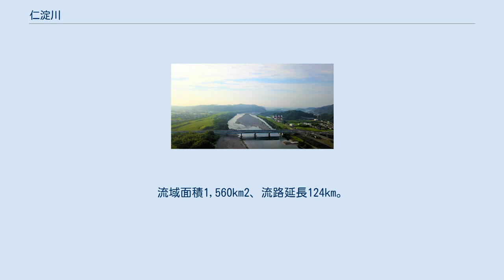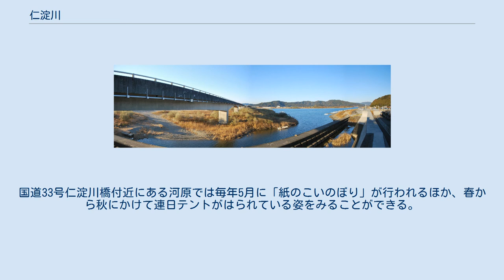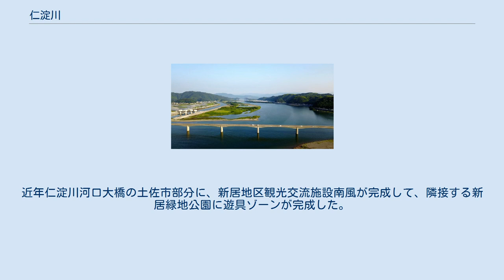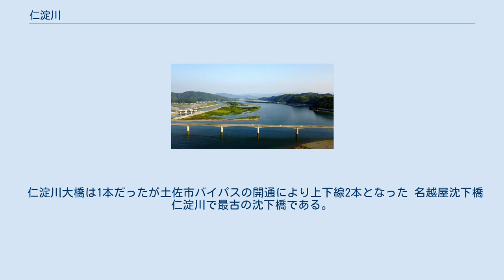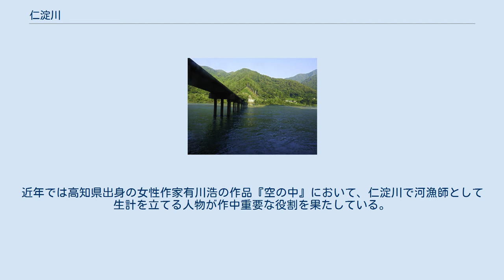仁淀川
仁淀川河口 仁淀川（によどがわ）は、愛媛県・高知県を流れる一級河川で、愛媛県内では面河川（おもごがわ）と呼ばれる。
流域面積1,560km2、流路延長124km。
吉野川・四万十川に次ぐ四国第三の河川で、流域人口は約11万人。
水質は全国1位（2010年）である。
 中流域には四国で第2の規模である多目的ダム・大渡ダムをはじめとして治水・電源開発のための施設も多く、水辺利用率も全国1位（2002年）であり、ほぼ100%に近い。
 諸説があり、定かではない。
 四国の最高峰である石鎚山に源を発する面河川と、分水嶺である三坂峠から流れる久万川が、御三戸（愛媛県上浮穴郡久万高原町）で合流して形成される。
四国山地に深いV字谷を刻みこみながら南下し、やがて高知県高知市/土佐市付近で太平洋へと注ぎ込む。
三坂峠から御三戸を経て高知県高岡郡越知町までの区間では、松山と高知を結ぶ国道33号が並行する。
 源流部は石鎚国定公園の指定区域にあたり、石鎚山の山麓にある御来光の滝付近から流れ出た面河川は、紅葉で知られる国の名勝面河渓を下り、三坂峠方面から流れてきた久万川と御三戸で合流する。
これらの最上流域は険しい山地地形というよりもむしろ盆地に近いものがあるが、旧柳谷村の付近から仁淀川町にかけては、仁淀峡谷と呼ばれる標高差が数100mという険しいV字谷を刻みながら南下する。
久万高原町には面河第三ダム、仁淀川町には流域最大の大渡ダムなどがあり、それらのダム付近から越知町にかけてはやや水量が乏しくなるが、ダムより下流側で長者川・土居川、越知町で大桐川といった支流と合流にするにつれ、水量を回復する。
面河第三ダム下流の県境から仁淀川と河川名が変わる。
 越知町より下流側は水量も豊富になり、夏場ともなると川辺はキャンプ客や釣り人で埋まる。
川面にはカヌーや川漁師の小舟がのんびりと浮かび、水辺利用率全国1位の実力をみせつけてくれる。
キャンプ場も多く整備されており、それぞれ利用率も高い。
また沈下橋も片岡橋・名越屋橋など大型のものが数多く残っている。
いの町出来地で上八川川、いの町勝賀瀬で勝賀瀬川などと合流すると川幅はよりいっそう広がり、大河の様相を呈してくる。
国道33号仁淀川橋付近にある河原では毎年5月に「紙のこいのぼり」が行われるほか、春から秋にかけて連日テントがはられている姿をみることができる。
 仁淀川河口大橋の空撮写真 1977年に、黒潮ラインの一部として仁淀川河口大橋が開通した。
当初は有料道路だったが2001年4月に無料開放された。
高知県内有数のサーフスポットであり、一年中サーファーの姿が見られる。
また、シラスウナギ漁が盛んであり、漁が解禁される12月から翌年3月にかけて河原や周辺の海岸にはブルーシート製の作業小屋が並ぶ。
小屋内ではタモで掬ったシラスウナギを雑魚と選別する作業が行われている。
近年仁淀川河口大橋の土佐市部分に、新居地区観光交流施設南風が完成して、隣接する新居緑地公園に遊具ゾーンが完成した。
土佐市にはまだない道の駅に近い観光施設として人気が出ている。
津波対策として津波避難タワーも隣接している。
また近年参加人数が1万人を超えた高知龍馬マラソン大会の折り返し地点として人気となっている。
 石鎚山南方面河川の面河渓周辺の森林で、1995年に林野庁が「水源の森百選」の一つ「面河水源の森」として選定した。
 所在地: 愛媛県上浮穴郡久万高原町（データは指定年である1995年7月時点のもの） 河口から約2.2キロメートルの地点で合流する、土佐市を流れる支流。
仁淀川との水位差によりたびたび水害を起こすため、国土交通省では仁淀川に合流させず、仁淀川河口西まで人工河川を引く「波介川河口導流事業」を進め2012年度完成、総事業費約358億円。
 仁淀川大橋は1本だったが土佐市バイパスの開通により上下線2本となった 名越屋沈下橋 仁淀川で最古の沈下橋である。
橋脚は岩でできている珍しい橋である。
 にこ淵の全景 仁淀川を舞台とした文学作品で名高いのが、宮尾登美子の自伝小説『櫂』『春燈』『朱夏』『仁淀川』である。
宮尾は高知県に生まれ育ち、戦前および戦後の引揚げ後の2度にわたり仁淀川流域で暮らした経験があり、上記作品群はその経験を元に書かれたものとなっている。
近年では高知県出身の女性作家有川浩の作品『空の中』において、仁淀川で河漁師として生計を立てる人物が作中重要な役割を果たしている。